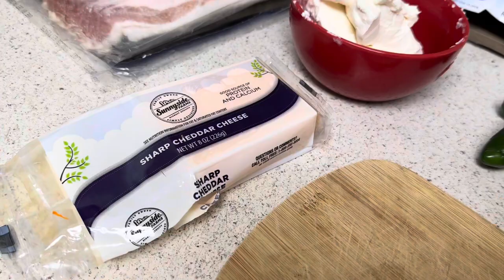Chiles jalapeños Rellenos de tres quesos y Tocino